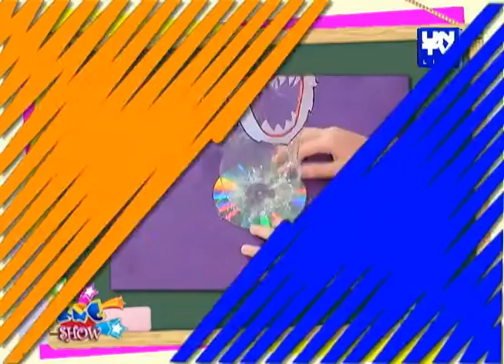UNTV Life: KNC Show - Cute plastic bottle trash bins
KNC Show
Date Aired: January 26, 2016